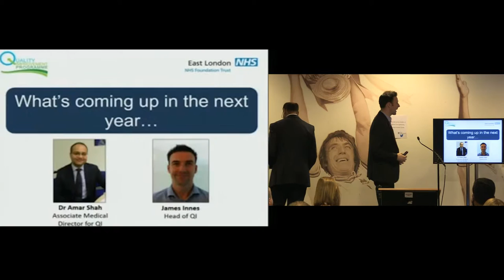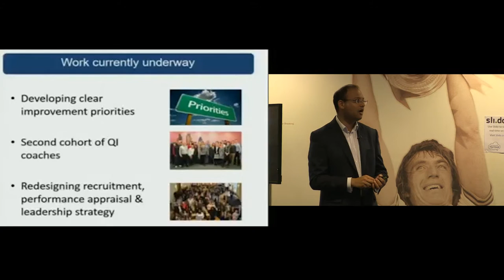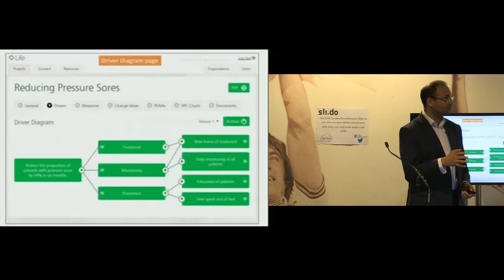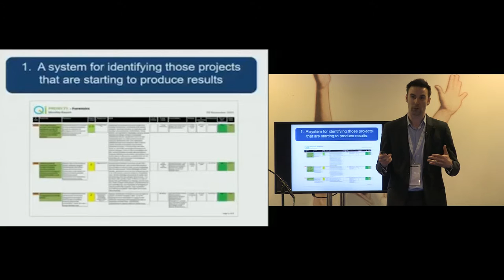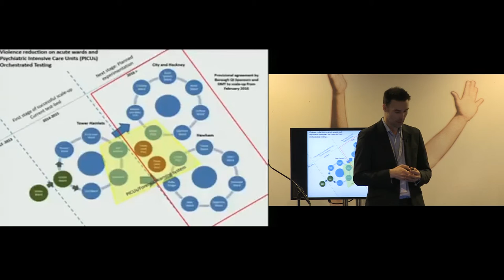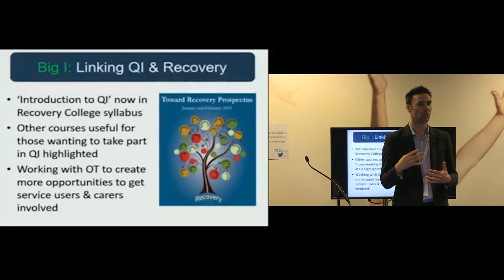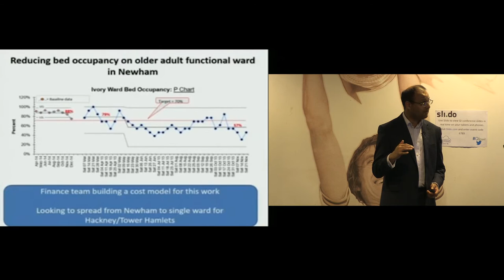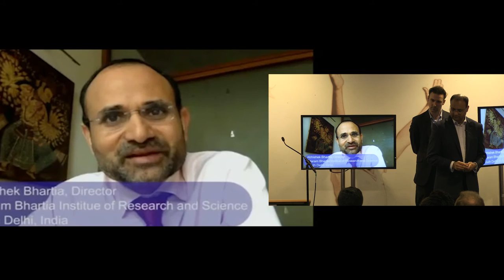What is next for QI at ELFT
Dr Amar Shah and James Innes talk to 2016 Annual QI conference delegates about whats coming next for QI in 2016